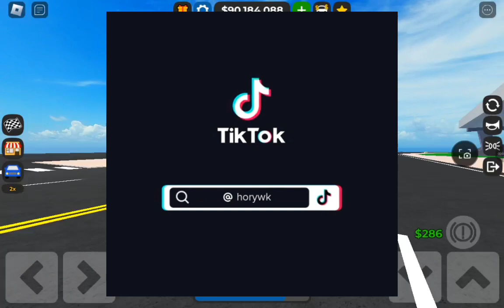😔How The Star Challenges Are GETTING OUT OF HAND in Car Dealership Tycoon?!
Make Sure to Drop a Sub!